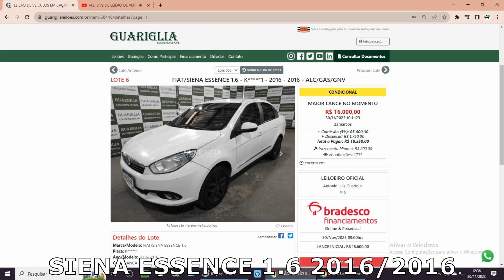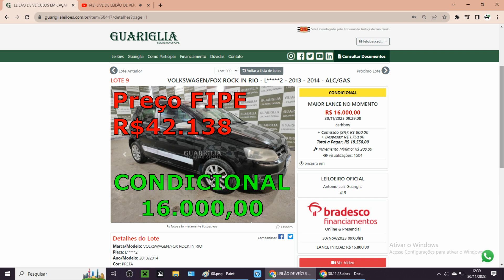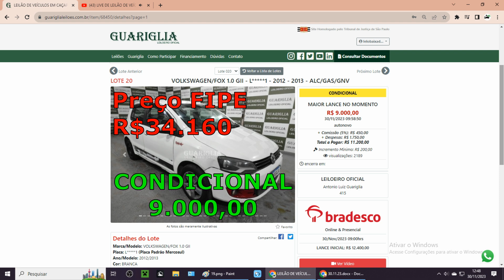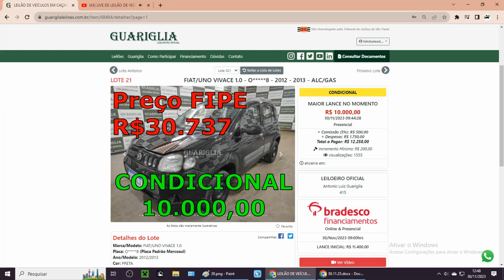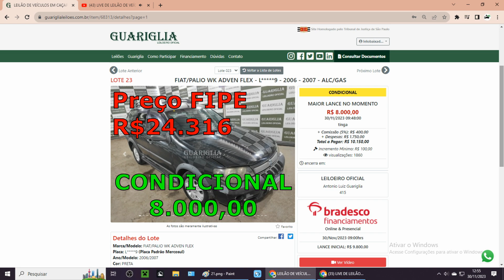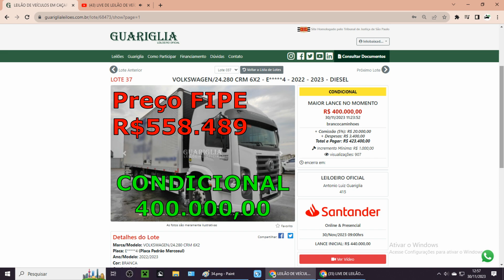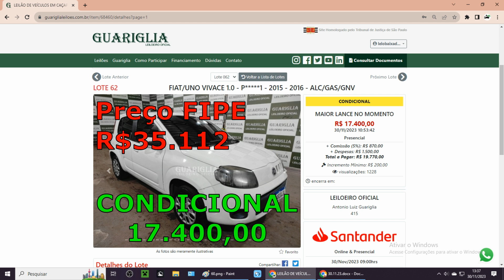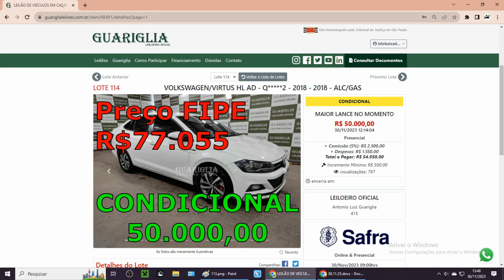LEILÃO DE CARROS MAIS UMA VEZ GUARIGLIA LEIÇÕES PROPORCIONANDO CARROS EXTREMAMENTE BARATOS 30.11.23